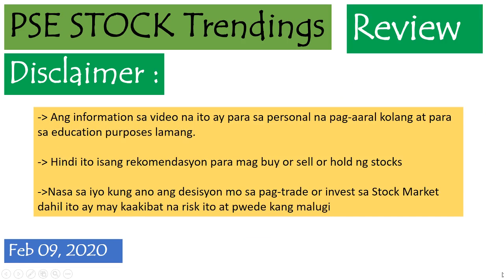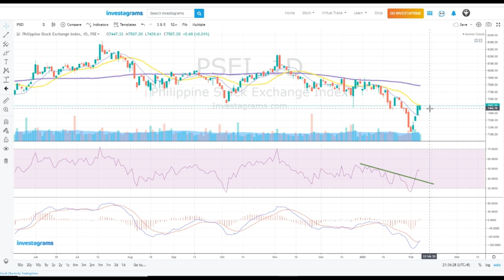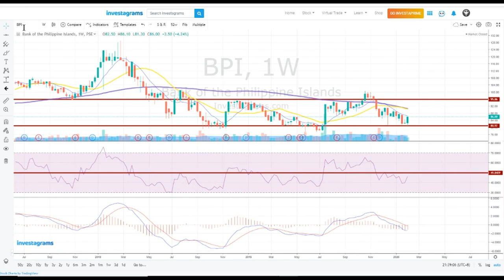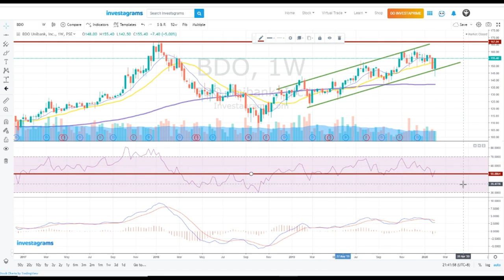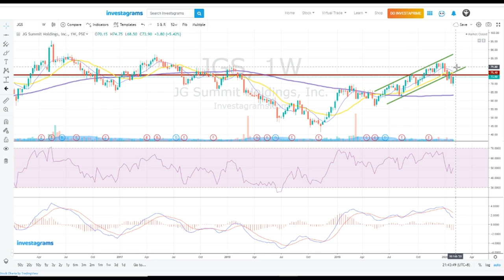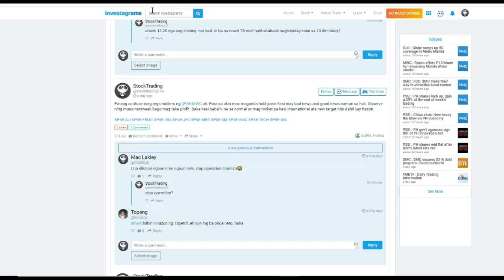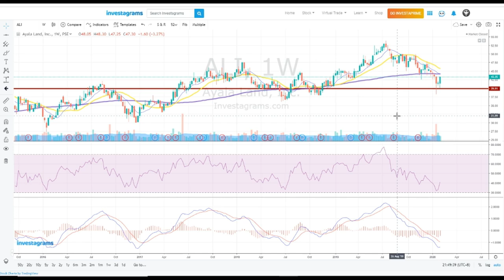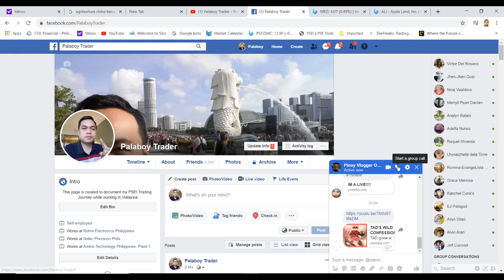PSE Stock Trendings Review: February 09, 2020 BLUE CHIPS Part 1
$PSE:BPI $PSE:MBT $PSE:BDO $PSE:JGS $PSE:GTCAP $PSE:ALI $PSE:SMPH $PSE:RLC $PSE:AC $PSE:MEG